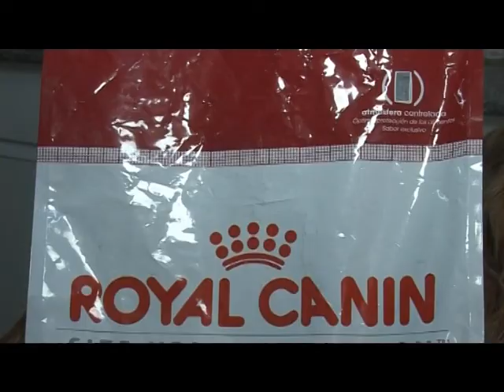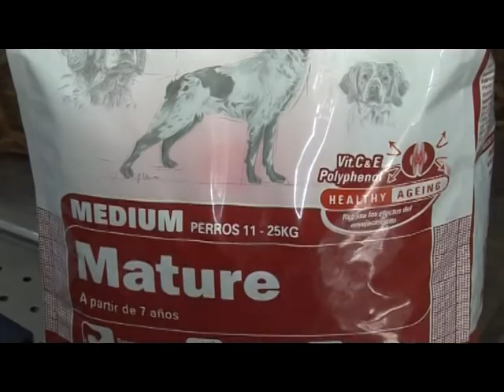Amores Perros y Otros Amores - Programa 58 - 07 de julio 2013